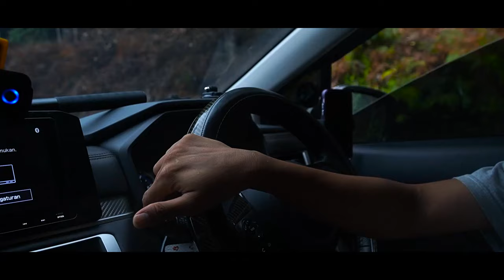Explore Sumatera Barat Dengan Segala Keindahannya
Kali ini kita mengexplore beberapa keindahan alam dan sejarah sumatera barat.di provinsi ini banyak sekali terdapat pemandangan yang sangat bagus,pantai dan pulau pulaunya yg menarik serta tebing tebing tinggi menjulang yang menawan.tidak cukup waktu sehari untuk menikmati semua keindahan sumatera barat.
Music
Mokka-sunrise
Infraction-wild nature
Epic